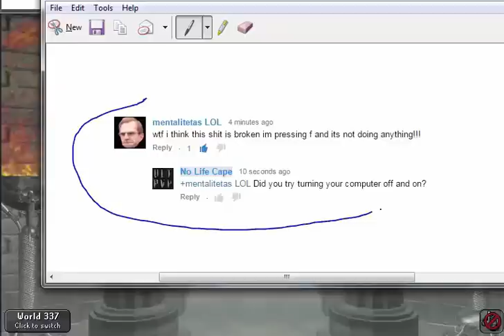Runescape Ultimate Ironman PvP Worlds Only- Episode 15- RACIST GNOMES!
Lemme know what you guys think on reddit :)
Ultimate Ironman: No banking, no trading, all items lost on death
PvP Worlds: No minigame teleports, almost all areas are dangerous